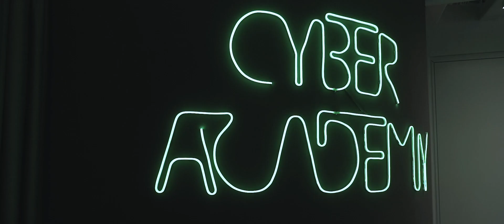Lo mejor de la 5ª edición del Women in Cybersecurity Spain | Deloitte España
La 5ª edición de Women in Cybersecurity Spain (WiCS), un evento que tiene como objetivo impulsar y dar visibilidad a las mujeres que trabajan en el campo de la ciberseguridad en nuestro país, sirvió para poner de manifiesto que el mundo cyber es cada vez más diverso y que las mujeres tienen un rol cada vez más decisivo.

Conoce más acerca de la 5ª edición de WiCS en nuestro artículo